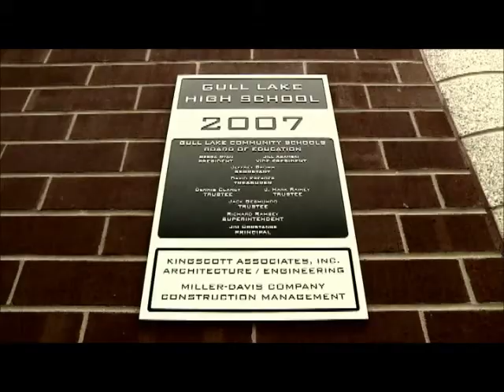GLCS Be The Spark Trailer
Gull Lake Community Schools - Graduating Leaders

Be the Spark!

Invest, Influence, Inspire